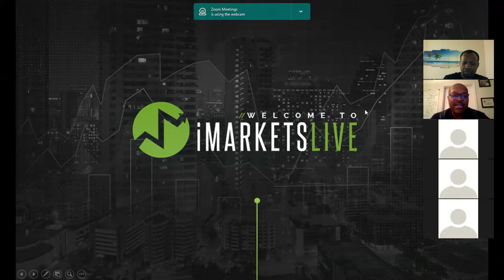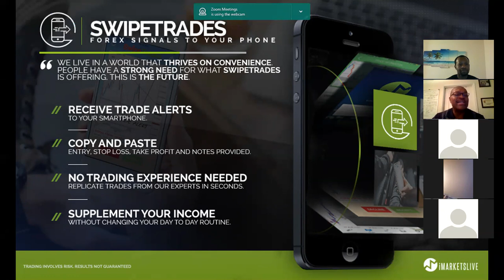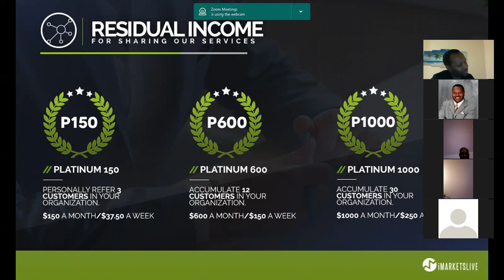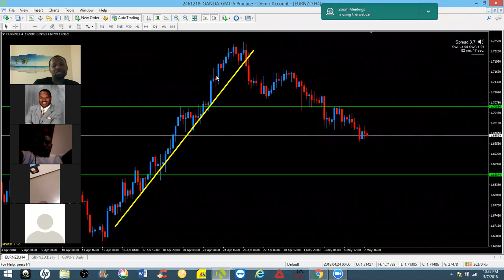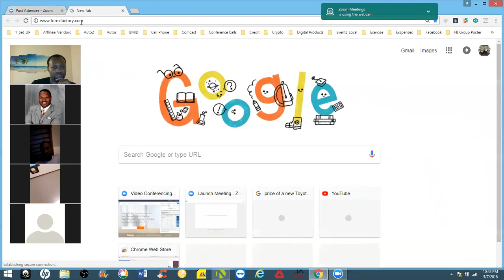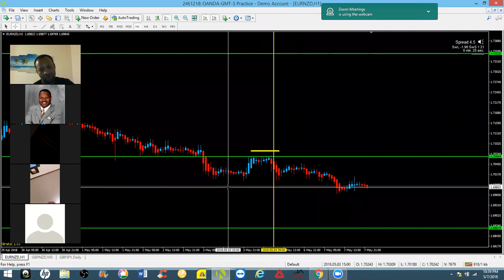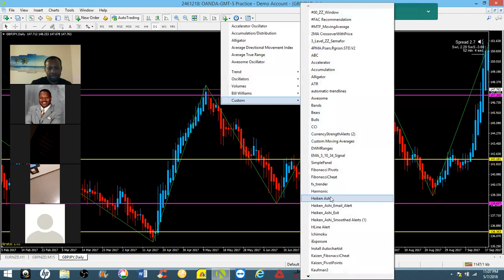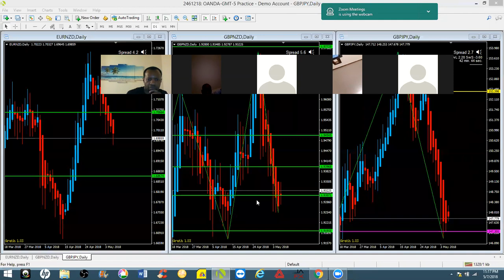Forex Presentation and Training